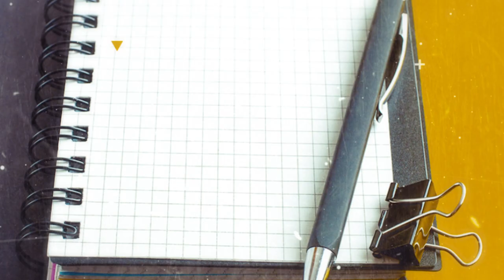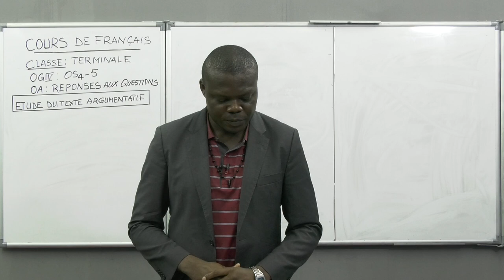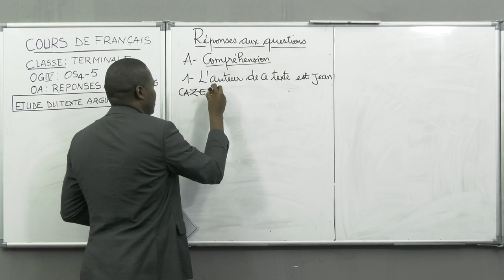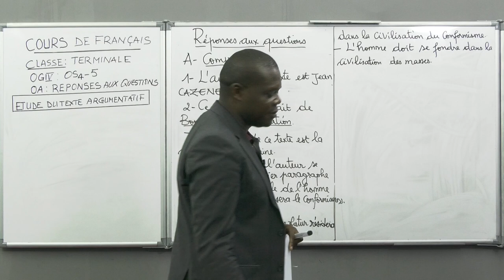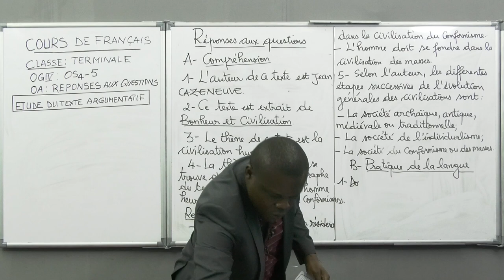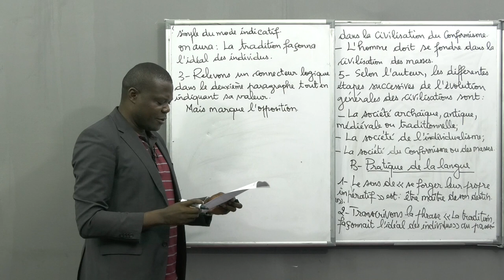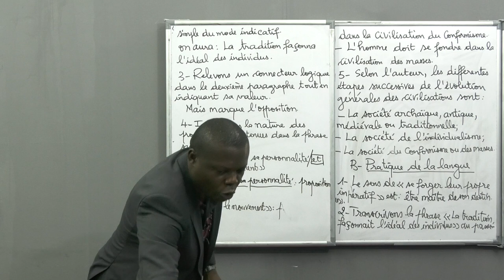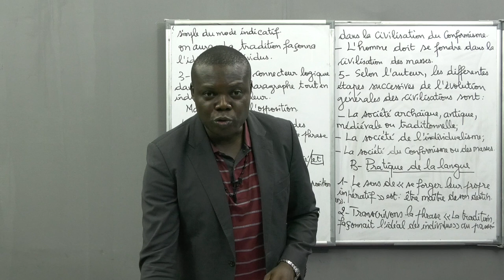Cours de Français - Etude du Texte Argumentatif. Réponses aux Questions. Niveau Terminale